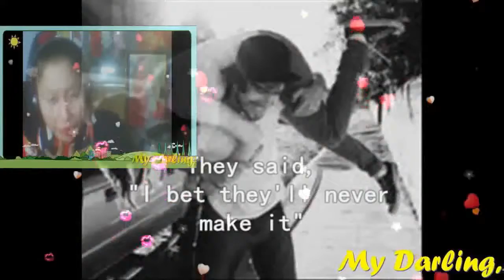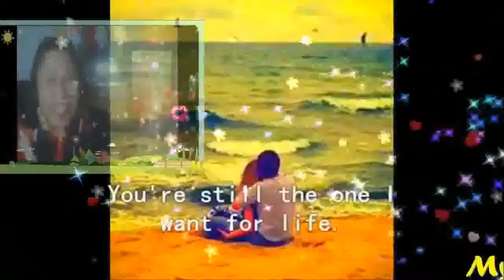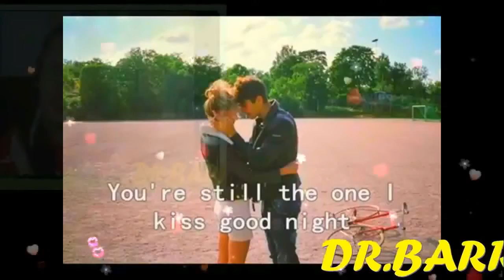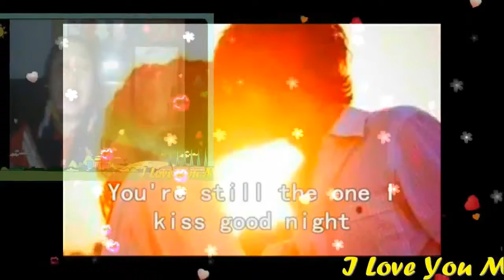You're Still The One My Very Handsome Husband,DR.BARRY SORENSON! LOVEUMORE MABUHAY!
YOU'RE STILL THE ONE I LOVE .MY ROYAL PRINCE CHARMING.. MY LOVE,MY COWBOY,MY SWEET,CARING AND LOVING VERY HANDSOME HUSBAND,DR.BARRY SORENSON! ( WHEN I FIRST SAW YOU, I SAW LOVE...AND THE FIRST TIME YOU TOUCHED ME, I FELT LOVE AND AFTER ALL THIS TIME,YOU'RE STILL THE ONE I LOVE)